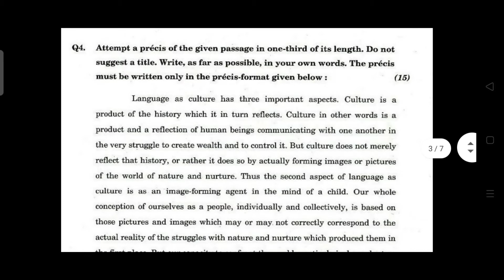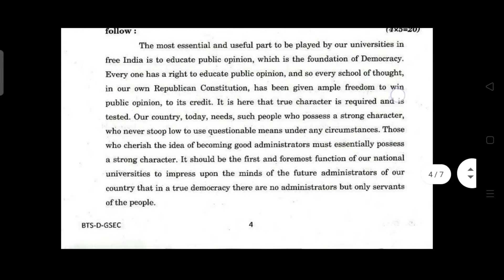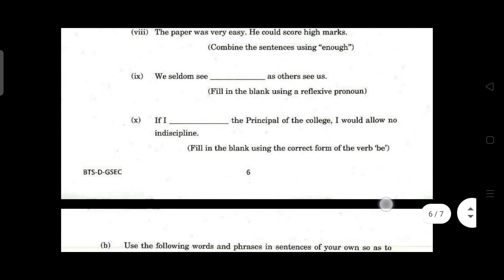capf ac UPSC GENERAL STUDIES, ESSAY AND COMPREHENSION previous year question paper